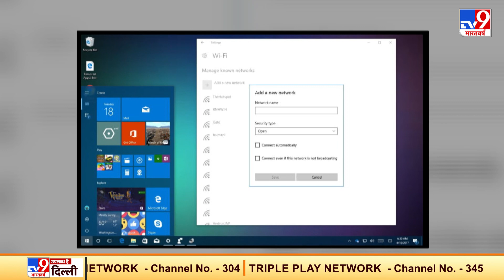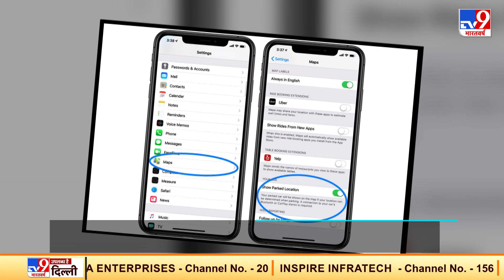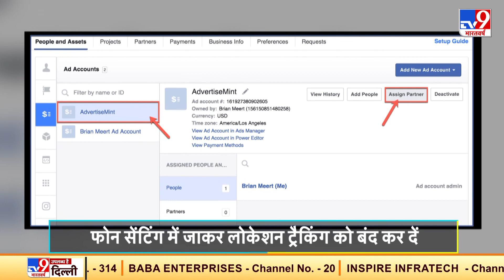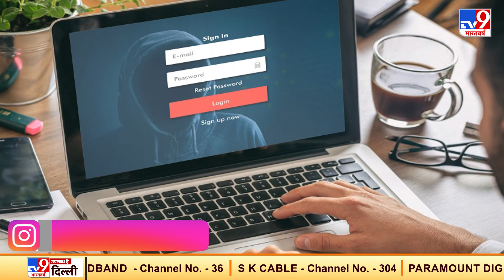यूं बचाएं Facebook और Twitter जैसी वेबसाइट से अपना पर्सनल डेटा? ये 6 तरीके अपनाएं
जब ऑनलाइन प्राइवेसी (Online Privacy) की बात आती है तो ज्यादातर लोग इसे हल्के में लेने लगते हैं मगर ये जरूरी है कि आप अपनी प्राइवेसी और ऑनलाइन शेयर किए जाने वाले पर्सनल डेटा पर कंट्रोल रखें. इसमें सोशल मीडिया वेबसाइट और ऐप शामिल हैं, जो हर दिन कई भारतीय उपयोग करते हैं. दरअसल फेसबुक और Google जैसे प्लेटफार्मों ने अपने ऐड नेटवर्क को इस तरह से तैयार किया है कि वो आपके पर्सनल डेटा पर नजर रखते हैं. हालांकि, ऐसे तरीके हैं जिससे आप कुछ चीजों का कंट्रोल वापस ले सकते हैं और उन वेबसाइटों की पहुंच को सीमित कर सकते हैं, जो आपका पर्सनल डेटा चुराती हैं. यूजर ये खुद तय कर सकते हैं आइए आपको 6 आसान स्टेप बताते हैं.

Credit : Tech | Ashutosh Dubey/Producer | Deepa/Editor | TV9D​